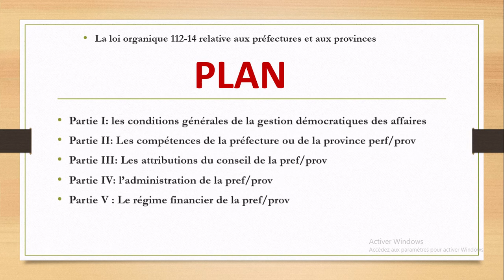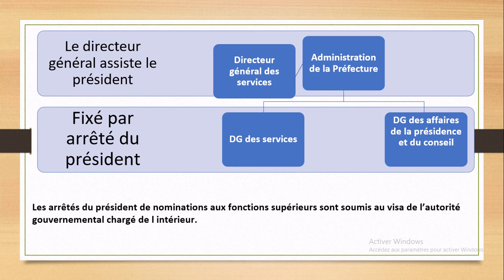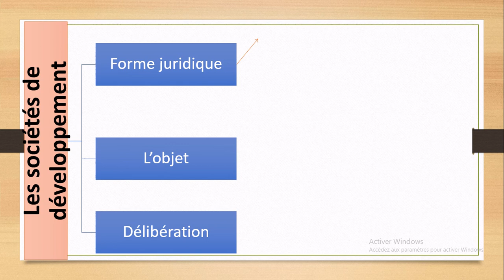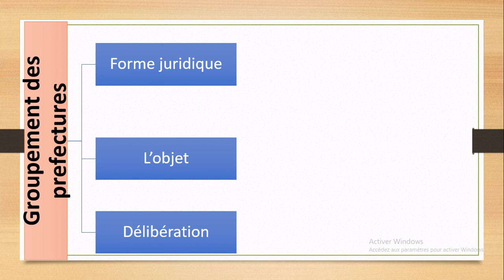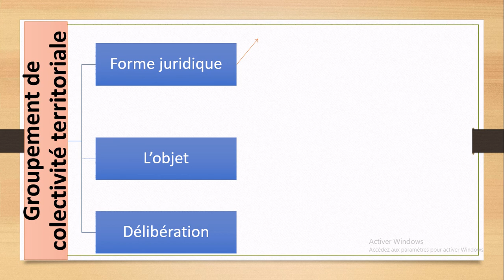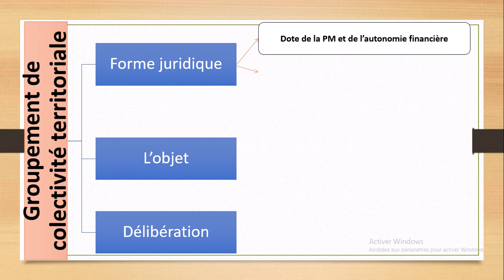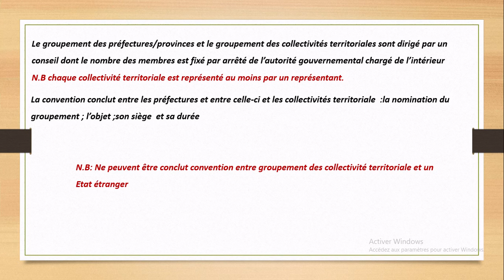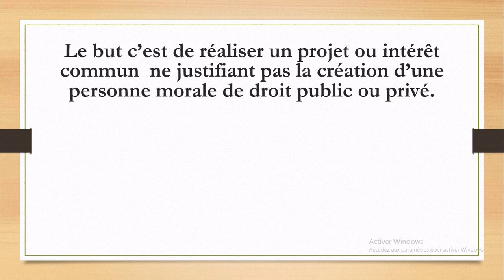loi 112-14relative au prefecture PARTIE 4 القانون التنظيمي رقم 112.14 المتعلق بالعمالات والأقاليم #